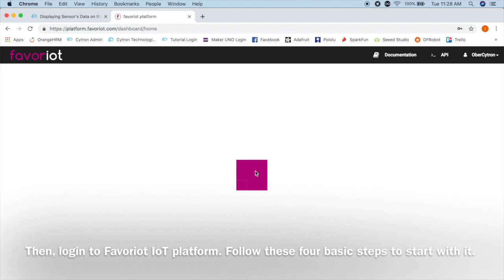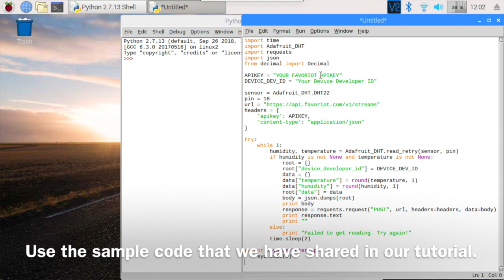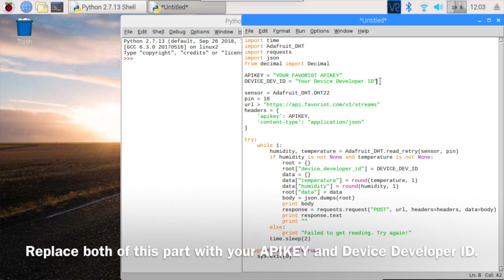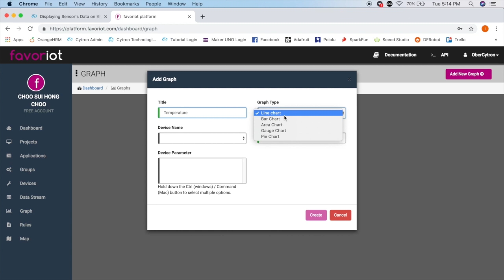Getting Started With Favoriot IoT Platform Using Raspberry Pi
This video will show you how to get started with Favoriot IoT Platform Using Raspberry Pi.